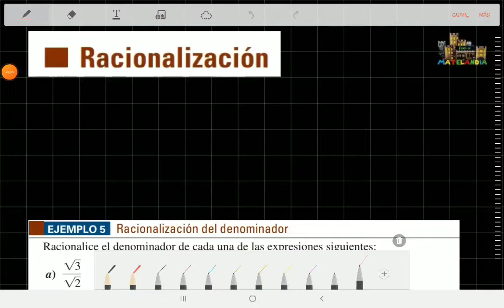4.6 Radicales - Racionalización